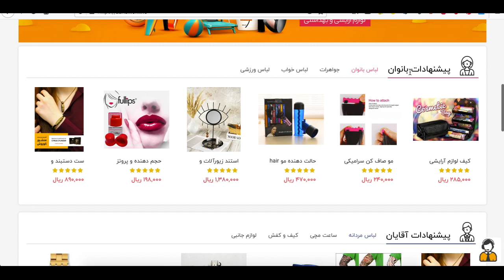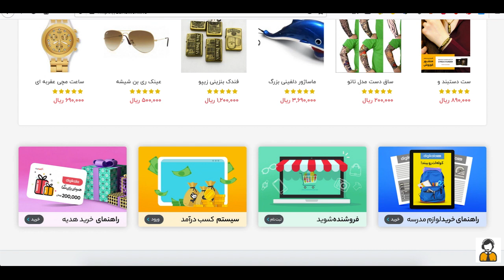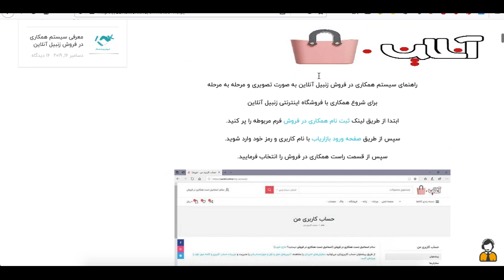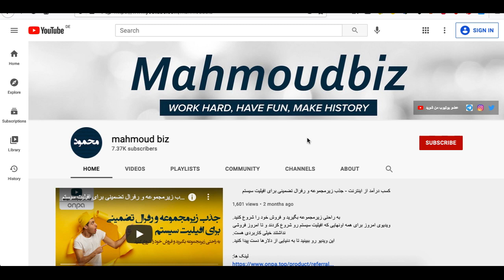کسب درآمد از اینترنت - با زنبیل خودت به صورت افیلیت مارکتینگی درآمد کسب کن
در آموزش امروز به شما یاد میدم که زنبیل داشتن هم میتونه به راحتی شما رو به درآمد خوبی برسونه !
ویدیوی امروز رو با دقت ببینید .

تشکر